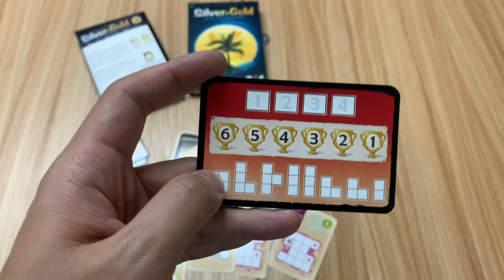Collector’s Choice 22: 超爽砌圖桌戲《Silver & Gold》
Silver & Gold 可謂2019 Essen 的Hidden Gem，如果你喜歡《熊熊公園 BarenPark》，這款就不能錯過。Silver & Gold同樣是熊熊公園作者的出品，作為一隻小遊戲，同樣玩Puzzle 但5分鐘的教學，10－15分鐘的遊玩，整個玩起來超爽！喜歡Puzzle類遊戲的朋友不可錯過！